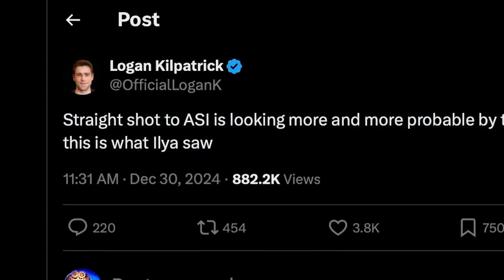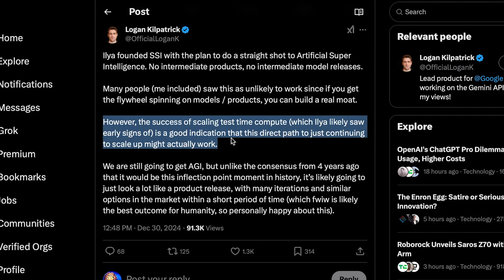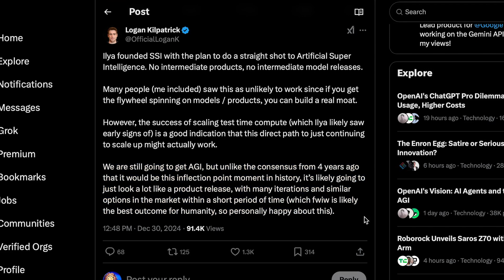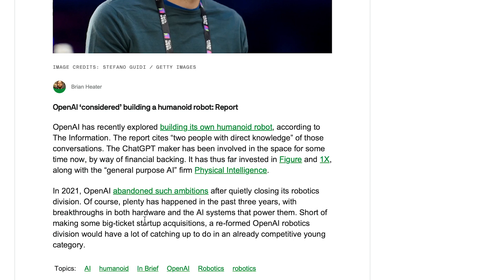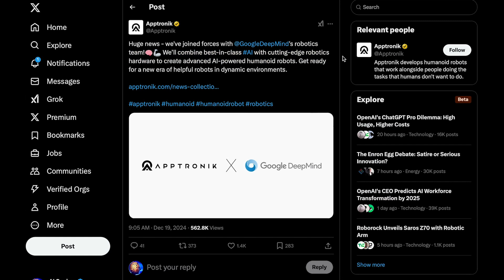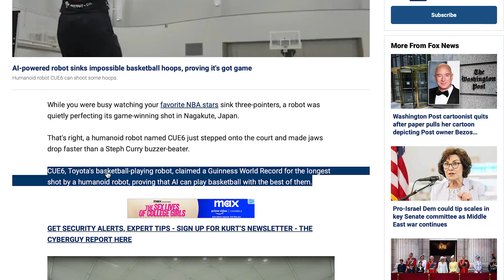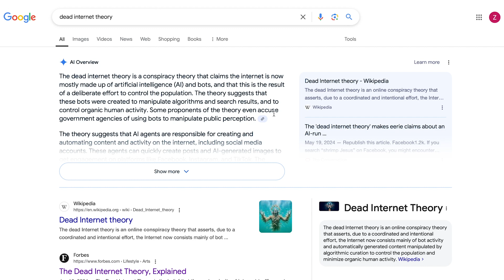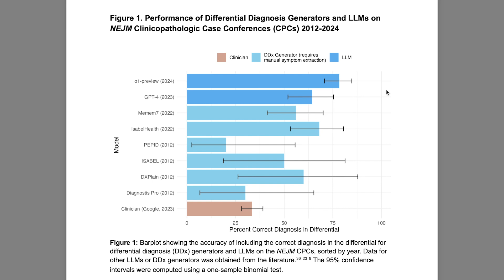ASI is CLOSER than you think! OpenAI's Humanoid Robots, Meta's Digital Avatars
Google's Lead product manager Logan Kilpatrick discusses why ASI (Artificial Superintelligence) is closer than we think. OpenAI considers developing their own humanoid robot. Meta's digital AI avatars for social media.

0:00 - Intro
0:54 - Superintelligence is NEAR!
2:46 - AGI is still coming but won’t be as big as you think
4:54 - What to expect from OpenAI in 2025
5:30 - OpenAI considers developing Humanoid Robot
6:13 - OpenAI proceeds with for-profit structure change
7:17 - The future of Humanoid Robots
8:29 - Unitree B2-W ‘Robot Dog’
8:59 - Toyota CUE6 Humanoid Robot sinks 80ft basketball shot
9:28 - Meta’s Digital Avatars for social media
10:43 - Dead Internet Theory
11:59 - DeepSeek-V3
12:35 - AI outperforms Doctors!
13:37 - Outro

Today’s Sources :
-Logan Kilpatrick ASI tweet 🤯